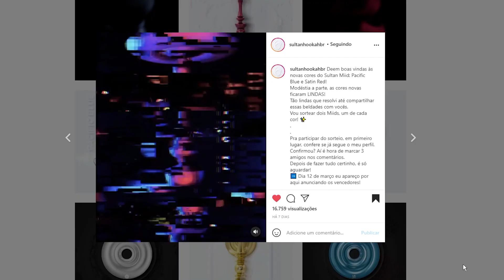CANDY X STARK: QUAL A MELHOR MENTA DA BEATS? [+18]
Antes de fazer um top das melhores mentas do mercado, eu resolvi fazer comparações marca por marca. Já que no momento temos muitas essências de menta saindo no mercado. E o hoje é o dia da Beats com a Candy Mint vs Stark Mint!

Parceiros:
→ TABACARIA GANESHA @TabacariaGanesha
 Endereço: Rua Oliveira Alves, 513 | Ipiranga

→ SULTAN @sultanhookahbr
→ PREDATOR @predatorhookah
→ PRO HOOKAH @prohookahbr
→ ZAGABRIA @zagabriah